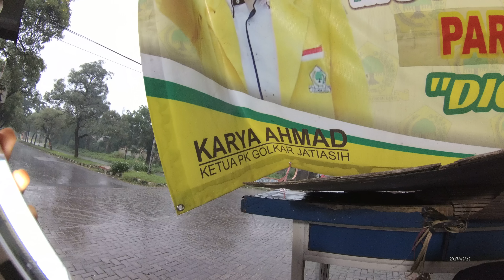Indonesia Jakarta Street Food 1291 Part.3 Vegetarian Ketoprak Perempatan Permata Cikunir Bekasi 5987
We can buy Vegetarian Ketoprak Perempatan Permata Cikunir Bekasi Jawa Barat only costs Rp.10.000 (75 Cents USD) the taste is  so good.